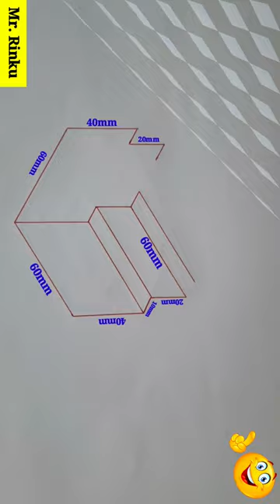engineering drawing 1st year all trade | ITI trade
engineering drawing
iti drawing
iti engineering drawing 1st year
ed drawing
iti drawing electrical
iti drawing class
iti drawing fitter
grade of drawing pencil
nh drawing academy
nh academic drawing
engineering drawing hindi
drawing sheet par boder
iti drawing paper
isomertic drawing
drawing kaise bnaye
1st year electrician trade engineering